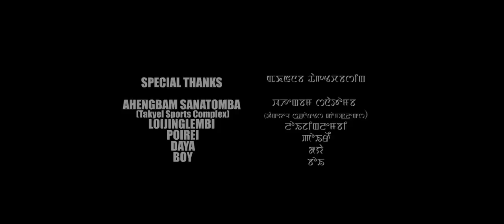Haiphettang - Official Music Video Release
Amam - Angan Film Production
Cast: Heiyum Punshi and Gepelina
Singer: Heiyum Punshi
Lyrics: Umakanta Angom
Makeup: Tangbi
Asst. Makeup: Babymacha
Costume: Bishwojit
Asst. Costume: Lemba
Camera: Arun Khongman
Drone: Max and Ahan Khaba
Trolly: Engocha
Equipment: Ronel Next Image
Transport: Manglem
Choreographer:Dara Oinam
Asst.Director: Lem Yanglem
Editor: Yoimayai Mongshaba
Producer: L. Ashalata Chanu
Director: Shori Wahengbam